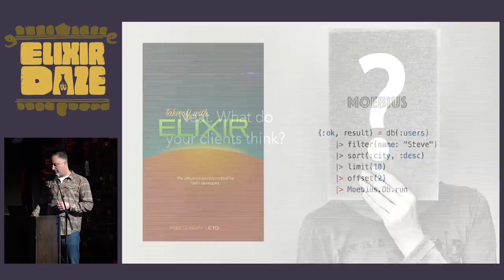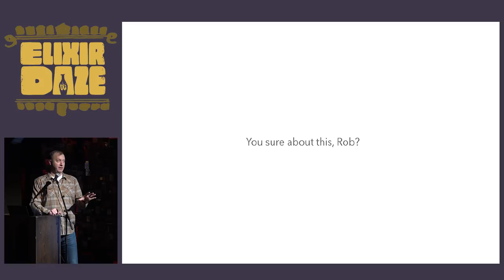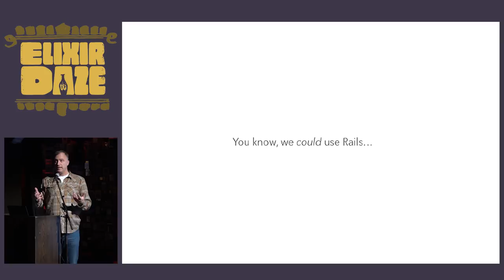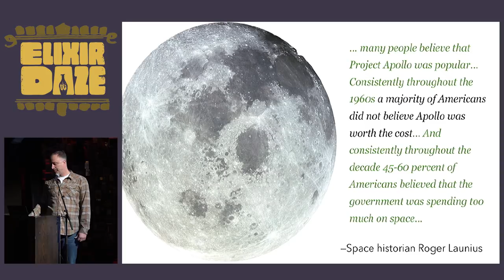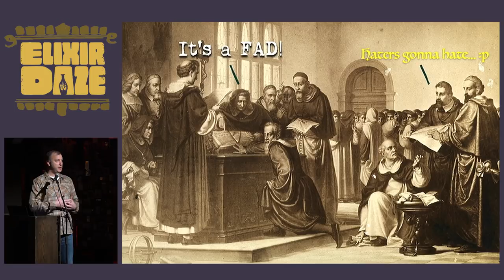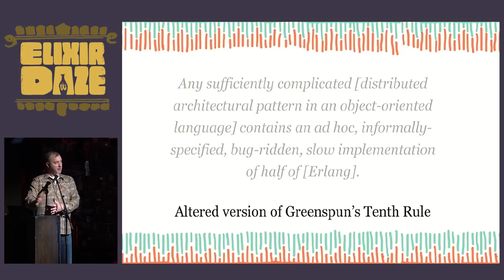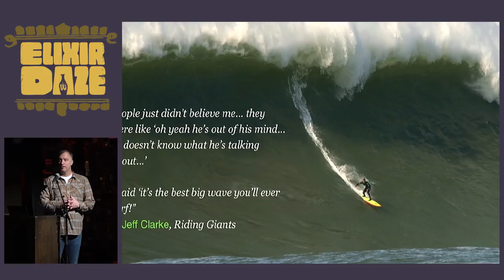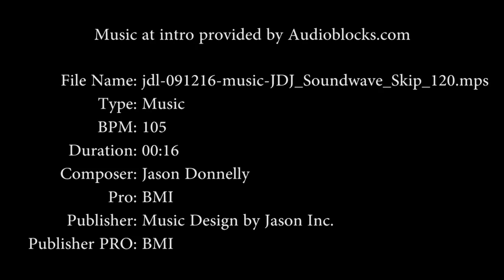ElixirDaze 2018 - Keynote by Rob Conery